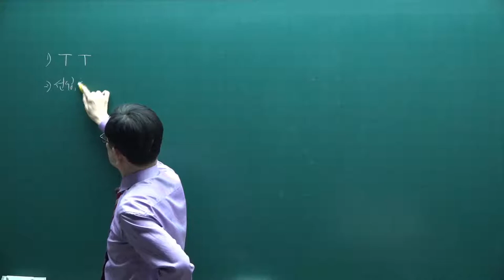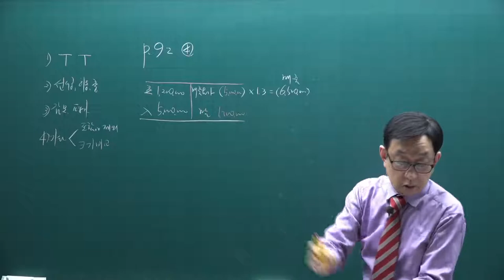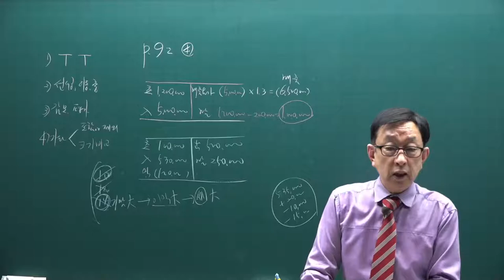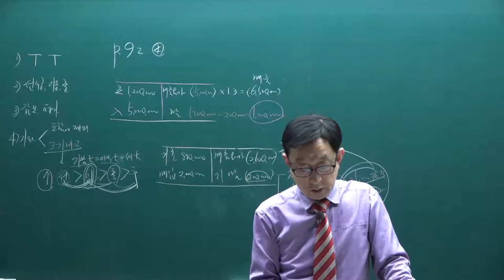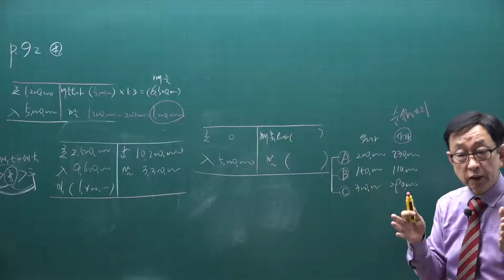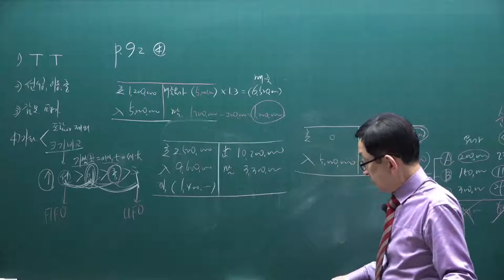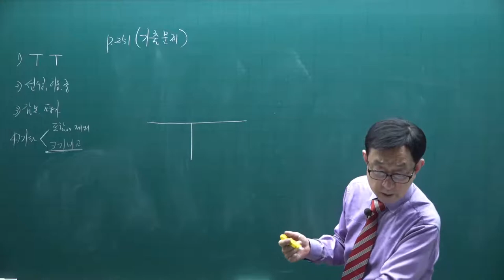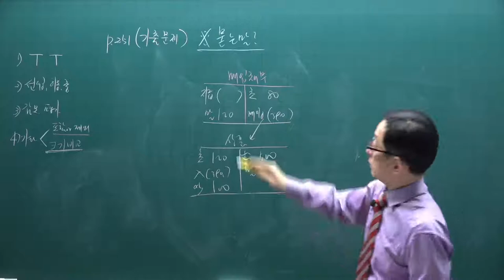[주전무] 2021년 주택관리사 회계원리 기출문제풀이과정 8강